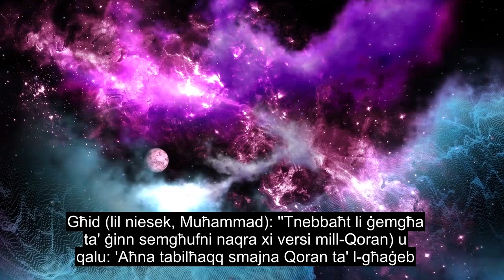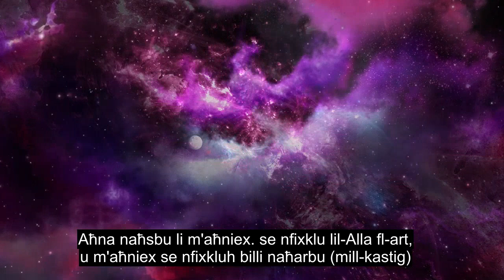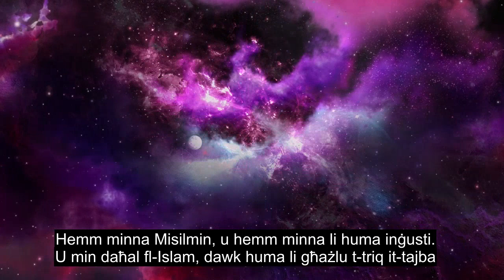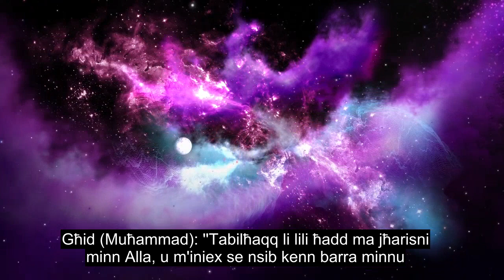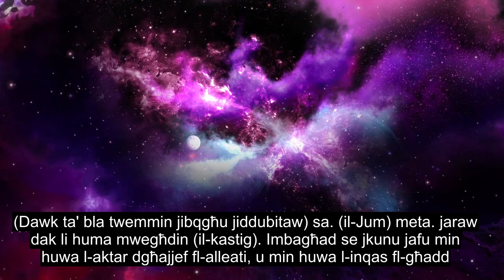Kapitlu 72 The Jinn, Healing Quran Recitation, 90+ Language Subtitles